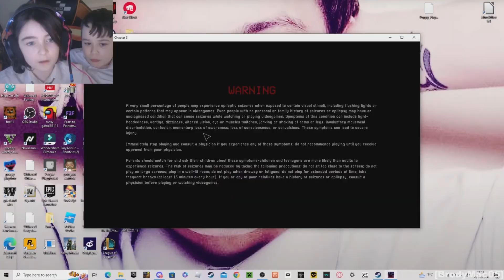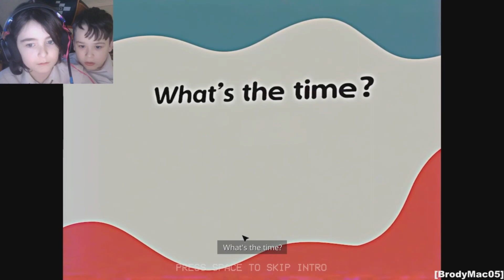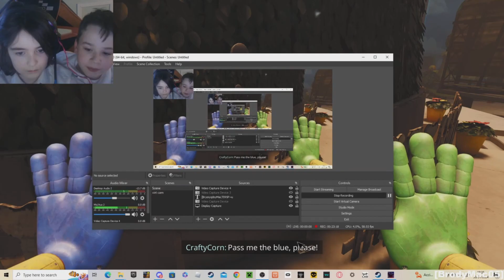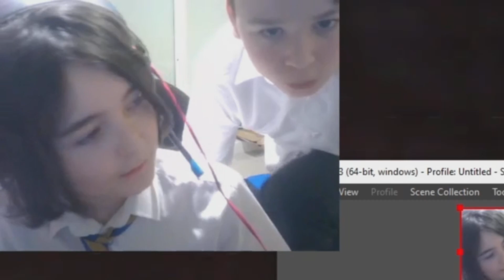Poppy Playtime Chapter 3 | part 1